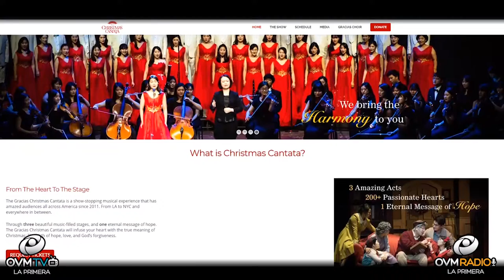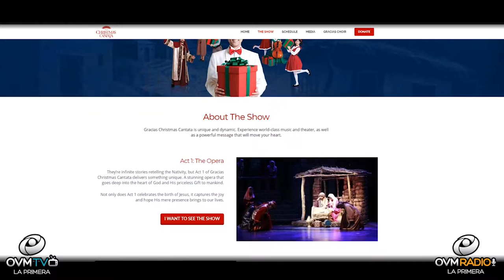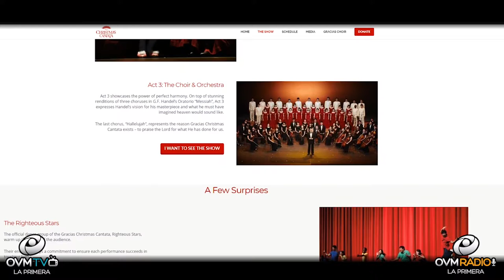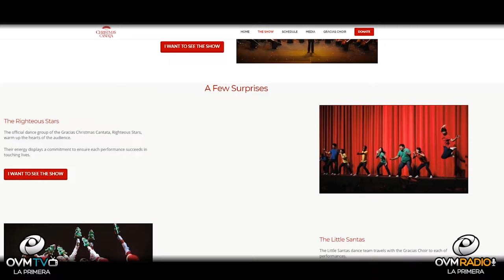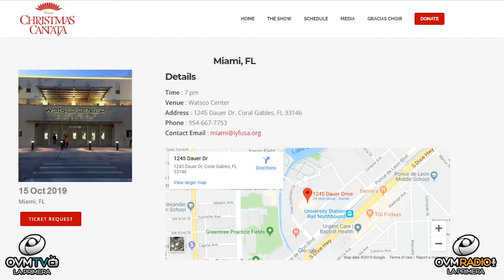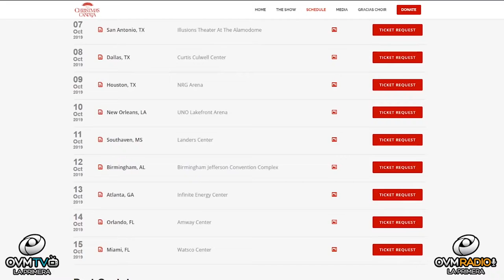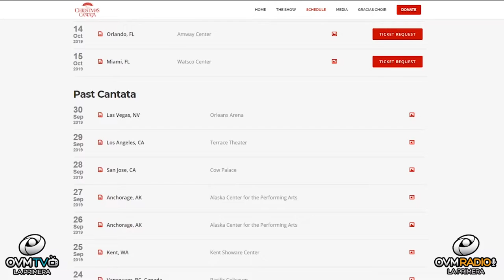Bienestar Único - Episodio 53 - OVM Radio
Leyla Cantero, misionera voluntaria desde Paraguay y al pastor Peter Kim desde Corea del Sur, son nuestros invitados este episodio número 53 de Bienestar Único con Claudia Muñoz. Pensamos que eres único y queremos ayudarte a tener una vida mejor. Todos los Martes a las 9 P.M. por OVM Radio.Tu emisora informativa para una vida Cristiana Mejor.